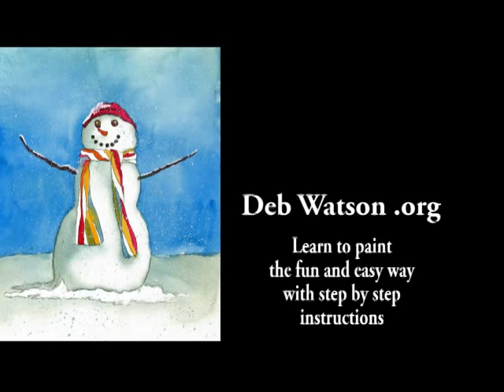The Happy Snowman - Fun and Easy Watercolor Christmas Card For Beginners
The happy snowman demonstrates the basics for painting a fun and easy watercolor Christmas card. Even beginners can paint this happy scene with almost any materials.